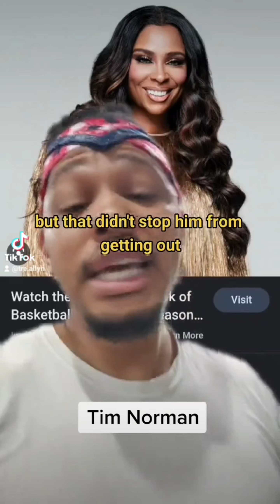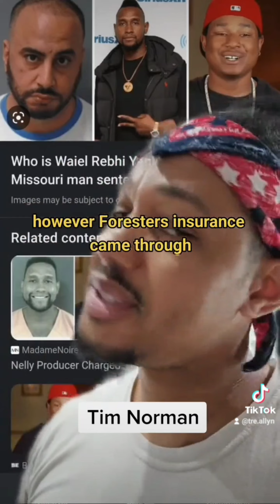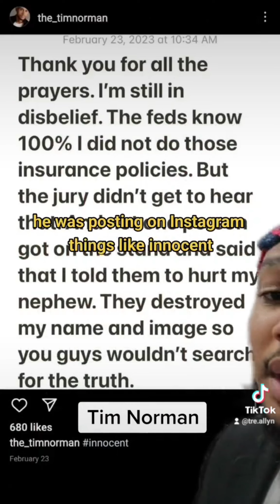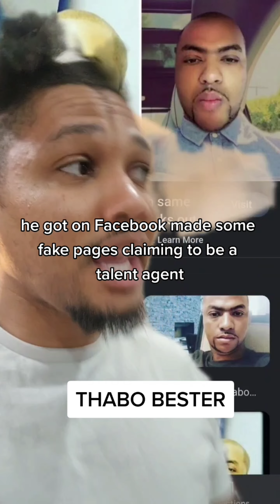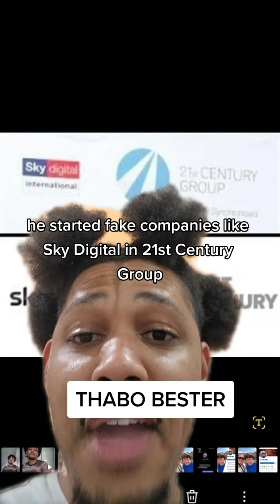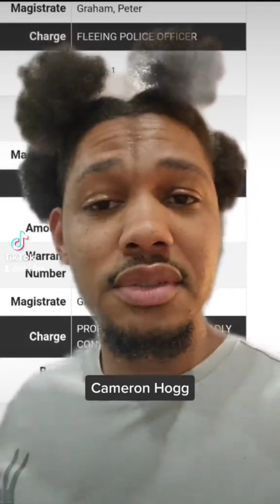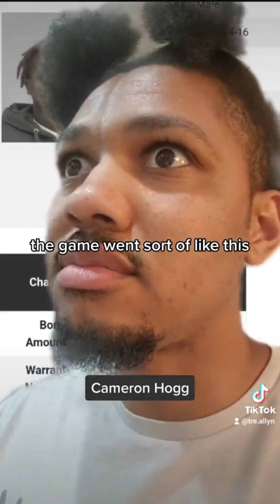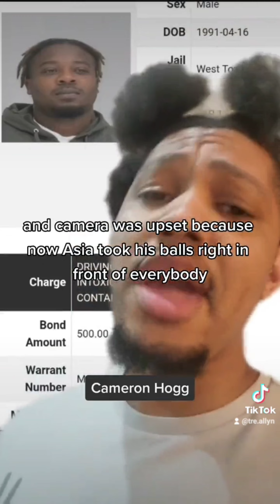Top 3 TikTok Videos (Pt. 6)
Today's video is a mixture of some of the wildest cases I've covered on MY TIKTOK! Get ready for a wild wild!

Video 1: Tim Norman

Video 2: Thabo Bester

Video 3: Cameron Hogg

Make sure you comment on this video and let me know your thoughts! I'd love to hear them.

Tre.Allyn

Clapper:
Tre.Allyn

Tre.Allyn